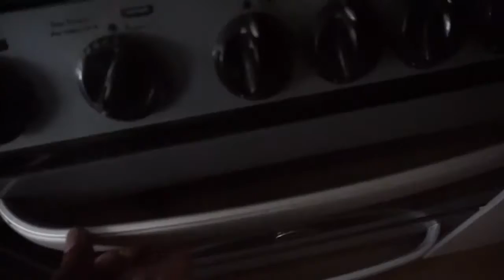vegan pecan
home made vegan pecan apple pear pie